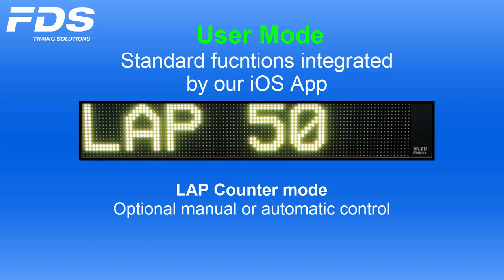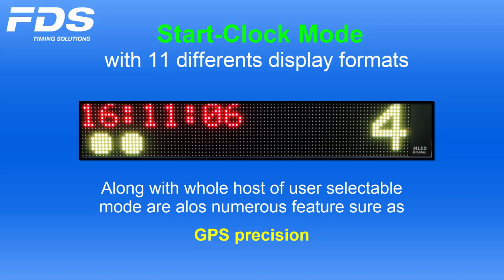MLED 3C Presentation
MLEC-3C is a complete display for timing information but it is convertible to a full functionnality, sure as Start-Timing, Speed-Trap, Counter Up/down, and Start-Clock